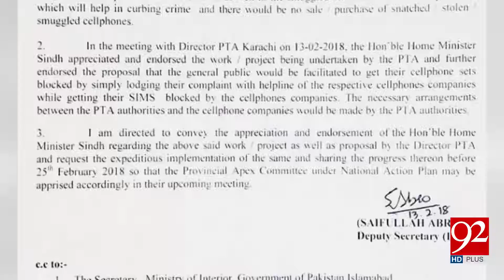PTA finds out solution of excessive mobile phones snatching and smuggling problem - 14 February 2018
Watch: PTA finds out excessive mobile phones snatching and smuggling problem - 14 February 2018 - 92NewsHDPlus